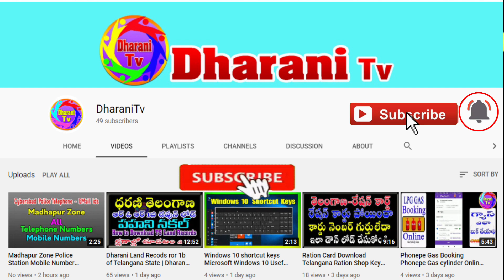Banjara dj Songs Group Dance Kodakandla super dance Banjara Ladies రైతు వేదిక ప్రారంభం చేసిన KCR 3